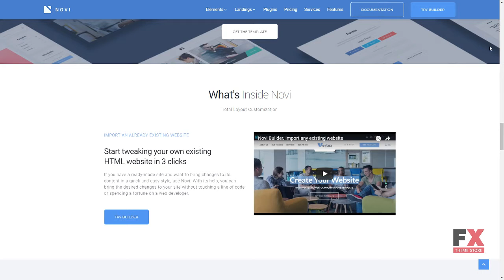Novi - Bootstrap 4 Business UI Kit With HTML Builder TMT | Free Templ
Overview features :

 Features:Bootstrap Premium Pro Responsive Visual Editor Novi BuilderSoftware and Hosting RequirementsSublime Text2 or later, Notepad++